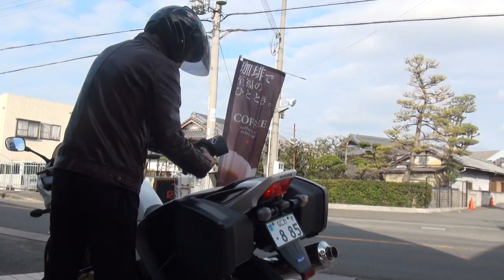ツーリング天国 2013 CB1300 SUPER TOURING Special Edition HONDA CB1300ST ホンダ・CB1300 SC54 CB1300スーパーツーリング